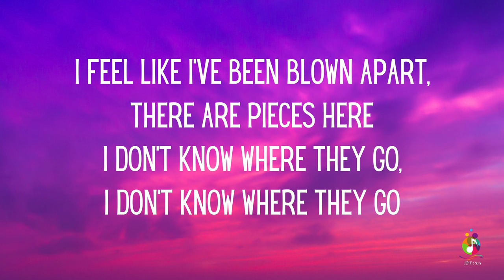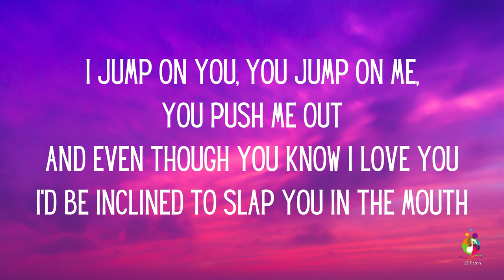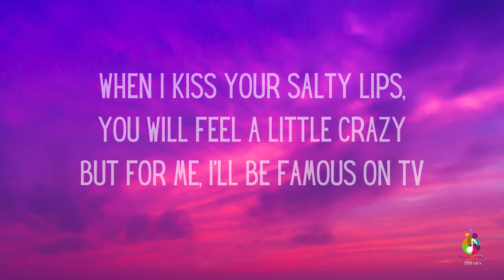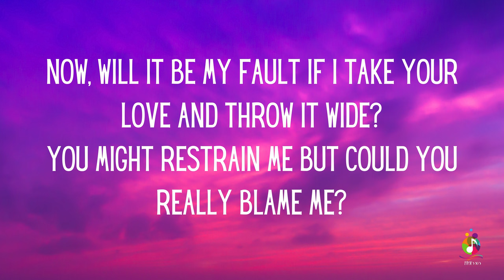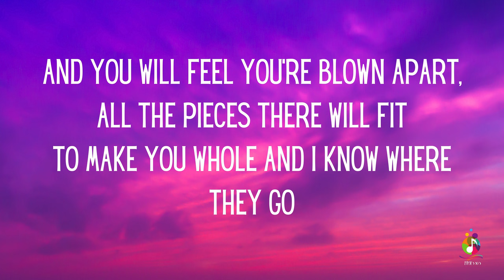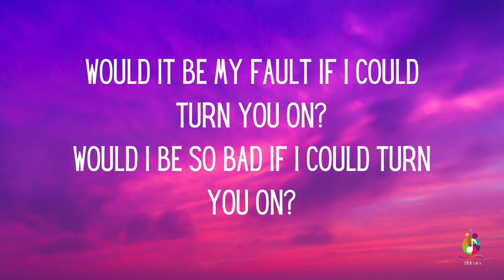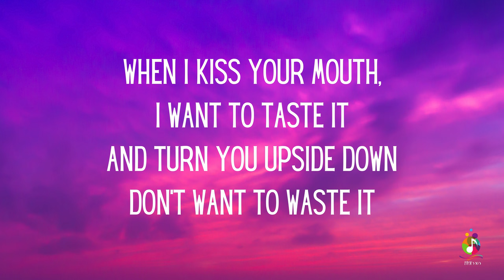Merril Bainbridge - Mouth (Lyrics)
And Comment...Thanks.

This lyric video is created solely for entertainment and educational purposes.

We want to emphasize that this video is not intended for any commercial use or profit. It is created by fans to celebrate the artistry of Merril Bainbridge and to promote appreciation of her music.

We do not claim ownership of the lyrics, music, or any associated intellectual property featured in this video.

Thank you for your understanding and enjoy the music!

Lyrics:

I feel like I've been blown apart
There are pieces here
I don't know where they go
Kiss me on my salty lips
I bet you feel a little crazy
But for me
We'll be famous on TV
Would it be my fault if I could turn you on?
Would I be so bad if I could turn you on?
When I kiss your mouth, I want to taste it
Turn you upside down, don't want to waste it
I jump on you, you jump on me
You push me out and
Even though you know I love you
I'd be inclined to slap you in the mouth
When I kiss your salty lips
You will feel a little crazy
But for me
I'll be famous on TV
Now, will it be my fault if I
Take your love and throw it wide
You might restrain me
But could you really blame me
And you will feel you're blown apart
All the pieces there
Will fit to make you whole
And I know where they go

"Mouth" is a song written by Australian singer-songwriter Merril Bainbridge and produced by Siew for Bainbridge's debut album, The Garden (1995). It was released as the album's first single in October 1994 in Australia, then was re-issued in 1995. "Mouth" became her biggest hit, peaking at number one on the Australian ARIA Singles Chart for six consecutive weeks and in Canada for one week. The song also became a top-five hit in Iceland and the United States and reached number 17 in New Zealand.